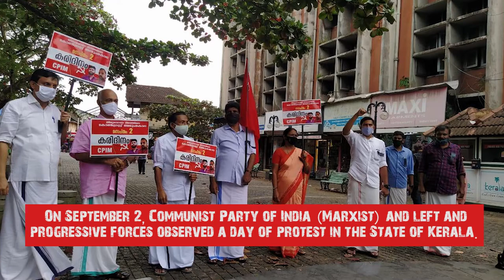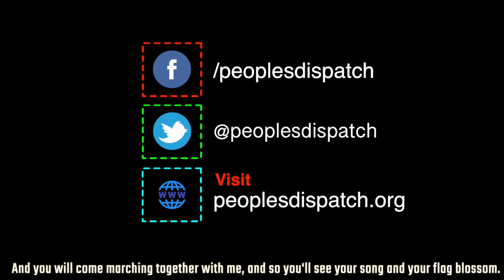Kerala Rises Against Political Murder of Communist Youth Activists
On September 2, people across the Indian State of Kerala marked a day of protest against the murder of two activists of the Communist youth organization, Democratic Youth Federation of India. This is the latest in a series of murders of communist activists in recent times.